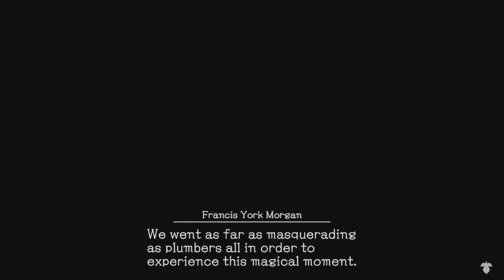(P12) - Let's Play: Deadly Premonition 2 [BLIND] - Showering AT LAST!!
Well that's a weird title huh? lol...but it's true! We finally fix the shower! YAY! Also a bunch of other side quests! 😝